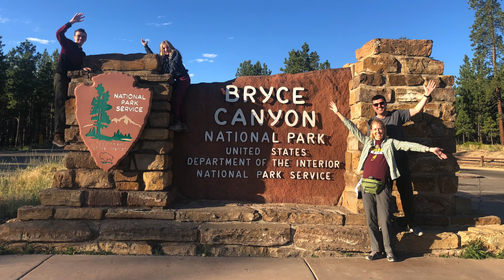National Parks - Bryce Canyon (2019)